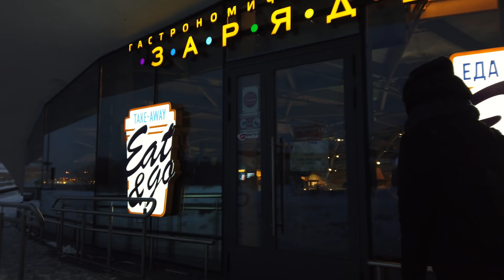【4K】Snowfall in Moscow, Russia | Walking in Moscow in the Winter Snow in 4K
Moscow is the capital of Russia, its political, economic, and cultural center. This is the most populated city in Russia and Europe. For many people from Russia and other countries the capital of Russia is a city of magnificent opportunities.

There's always something going on in Moscow: exhibitions, festivals, performances, excursions, concerts, quests, marathons... You can have a great time in Moscow and you don't have to spend a fortune either: get a bird's-eye view of the city, take a boat ride down Moscow river, descend 65 metres below ground to the Cold War bunker, take drawing or guitar classes, take a tour around Moscow's bars or take part in wine tasting, enjoy roller skating in a park, or visit a maze of mirrors.

Moscow can boast of over 9.5 thousand sporting facilities, including over 4,000 gyms. The Russian capital is a frequent host of sporting events: marathons and competitions on a national and international scale. The Sporting City is a major holiday in Moscow, bringing together over 70,000 students from the capital's institutions of higher education. A huge sporting facility is being built in the centre of Moscow to host over 50 so-called sporting sections. Anyone can try their hand at all kinds of sports – from urban mountain biking to sumo wrestling.

Winter ambience in 4k video ultra hd. Relaxing Atmosphere.

Navigation:

0:00 Myasnitskaya Street
4:56 Nikolskaya Street ⭐
7:30 The rink at Red Square ⭐
10:04 Street animators
10:22 Zaryadye Park
13:07 Robot-Barista
13:24 Zaryadye Park
18:28 We spy on corporate events
18:52 Floating Bridge ⭐
24:50 Zaryadye Park
27:13 Moscow 15th to 17th-century ⭐
29:10 Moscow courtyard 15th to 17th-century ⭐
31:00 Zaryadye Park
32:13 Varvarka Street
34:28 Rybnyy Pereulok
39:18 Il'inka Street
40:24 Bogoyavlenskiy Pereulok
45:56 Nikolskaya Street ⭐

Day information:

21 February, Sunday, Air temperature -10°C (14°F)